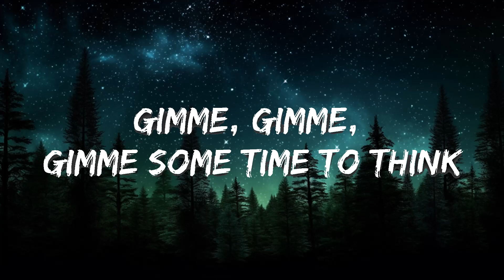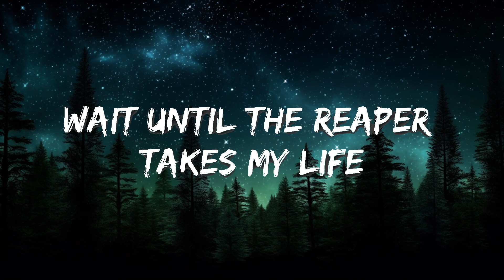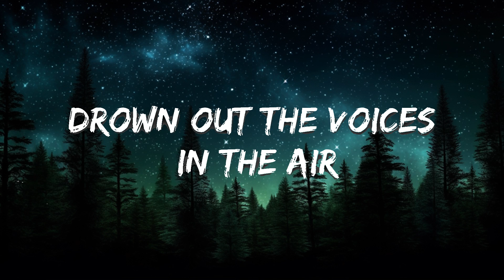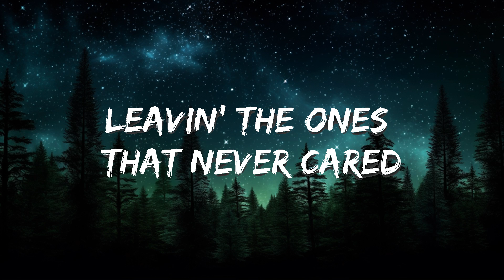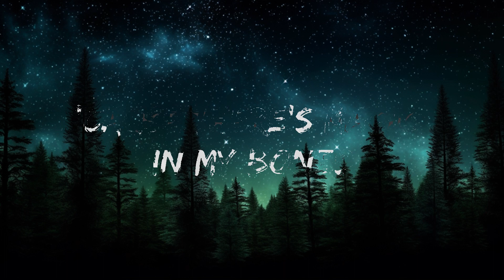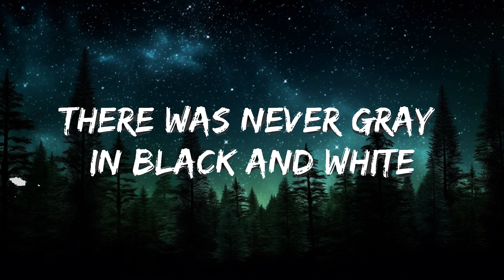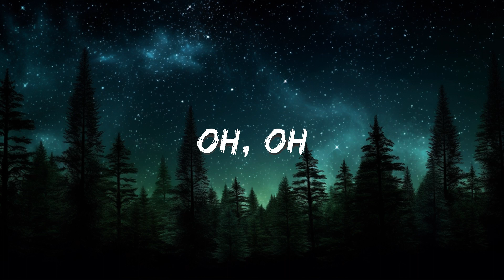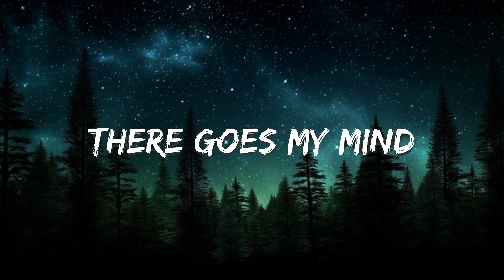Imagine Dragons - Bones (Lyrics) |25min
📷 W